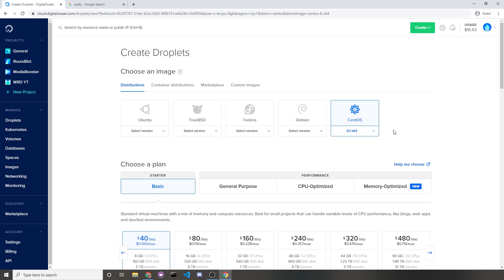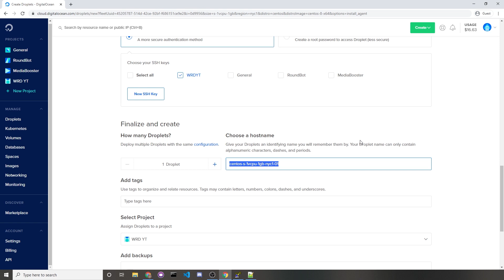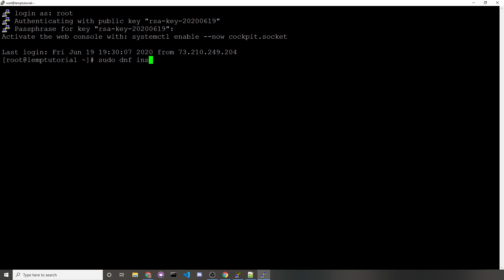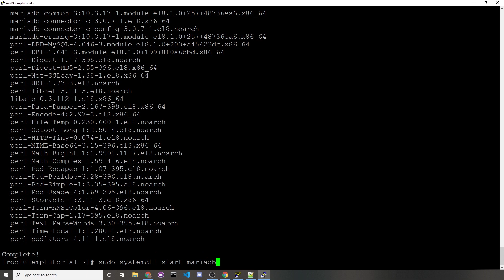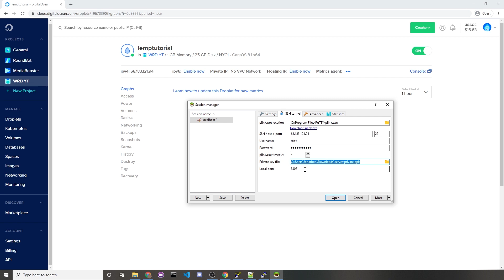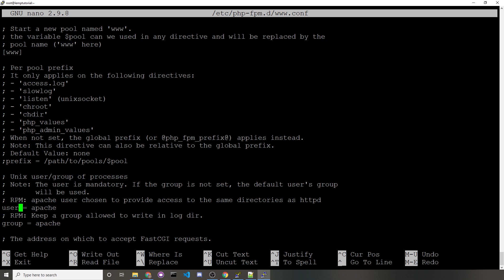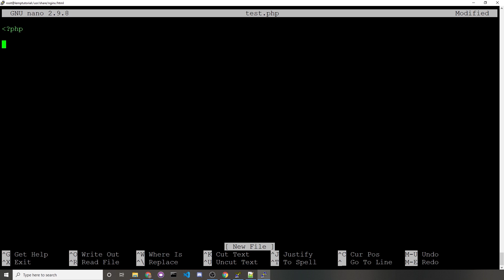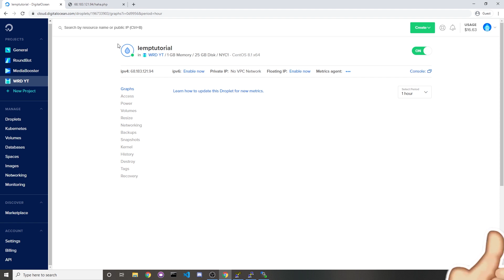Creating a LEMP Stack Server - Centos 8, NGINX, MariaDB, PHP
The LEMP stack is one of the most versatile server setups out there. It is especially considerate of the currently most used technologies out there. Wordpress, general website development, MyBB forums, etc.

I didn't teach how to buy and use a domain, but you can learn that

My Setup:
My microphone
Backup microphone
Studio laptop